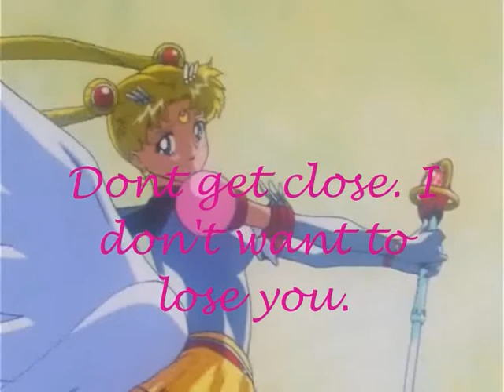Sailor Moon - The lost of the Sailor Soldier part 2 (END)